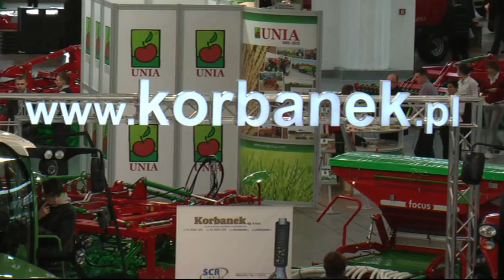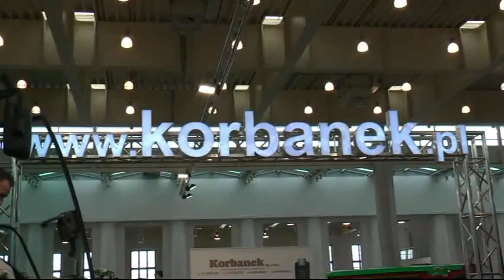Polagra 2012 Premiery migawki Korbanek Fendt , MF, Sulky, Monosem [Korbanek]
Film z targów POLAGRA 2012 PREMIERY w POZNANIU. Stoisko firmy KORBANEK. Zapraszamy!